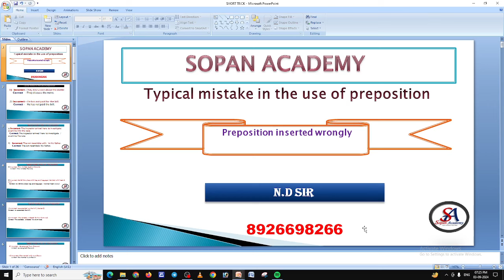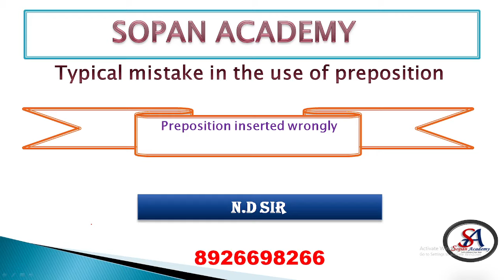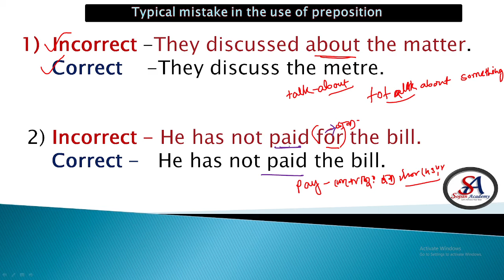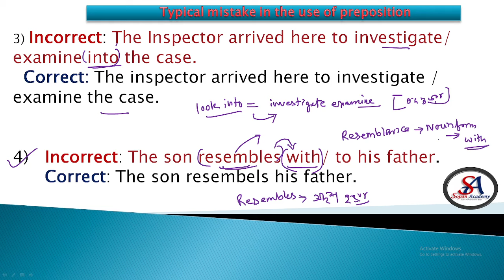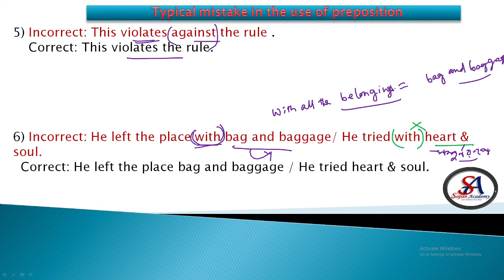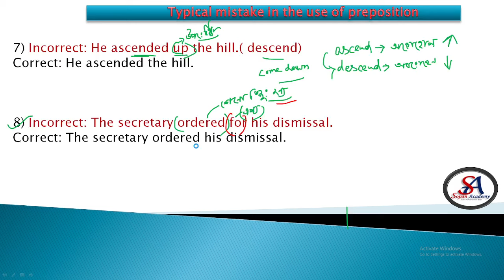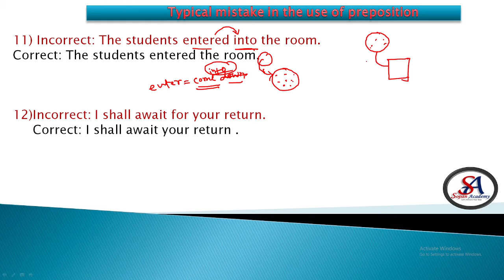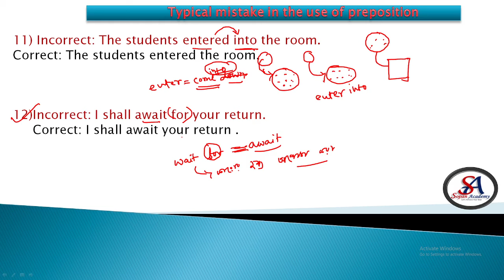Important Error correction part 1(Typical mistake in the use of preposition)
📚Course Name = English Booster Batch
⭐Time= 3 days/ Week
⭐6 Months Course
⭐LIVE+Record ( Google Meet)
⭐Study Materials ( PDF)

📚 Target Exam = WBP, KP, SSC GD, Clerkship , WBCS, MTS, CHSL

❌Price = ₹ 999 (One Time)
✅ ₹ 499